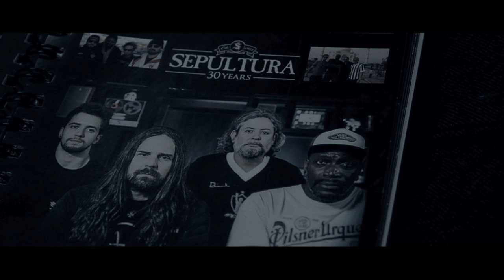SEPULTURA - Machine Messiah: Studio Diary #4 - Rhythm Guitars (OFFICIAL STUDIO TRAILER)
In the studio with Brazil’s most esteemed metal band,  SEPULTURA. Andreas Kisser and Jens Bogren discuss rhythm guitar sessions for the fourteenth studio album, MACHINE MESSIAH, out worldwide via Nuclear Blast Records.

Edited & Directed by D.O Blackley for Her Name Is Murder Productions